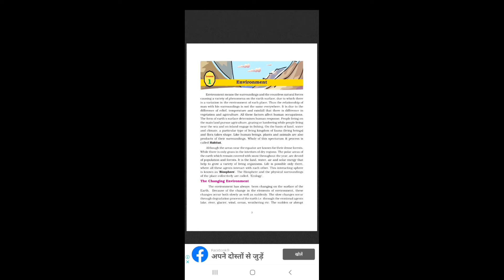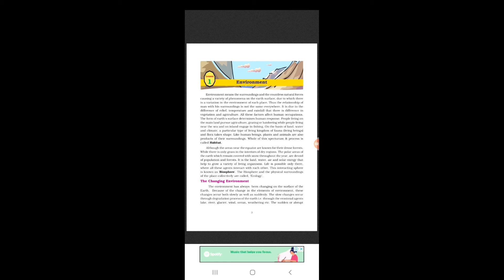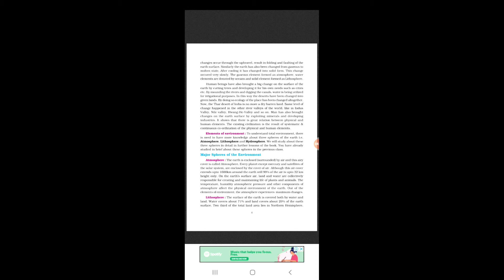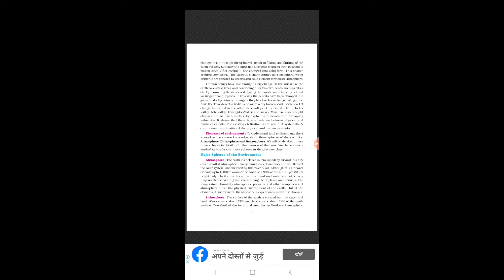PSEB,CLASS-7,Geography,Lesson-1,Part-1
PSEB,CLASS-7,Geography,Lesson-1,Part-1,English Medium